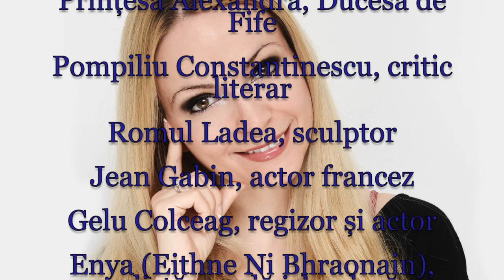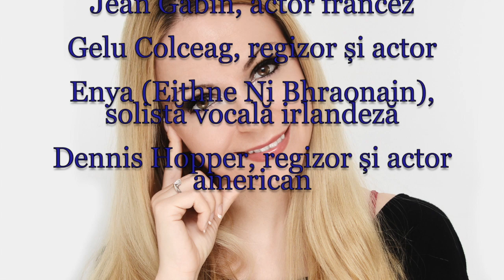Horoscop de azi 17 Mai Lunaala Moirae